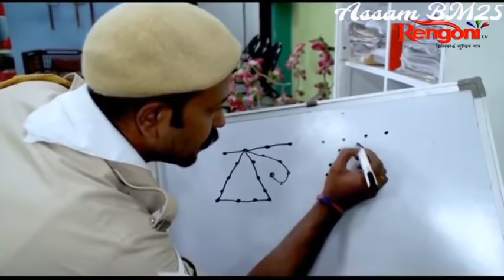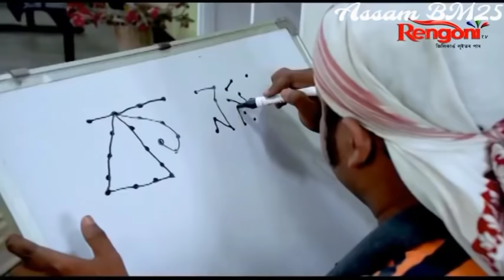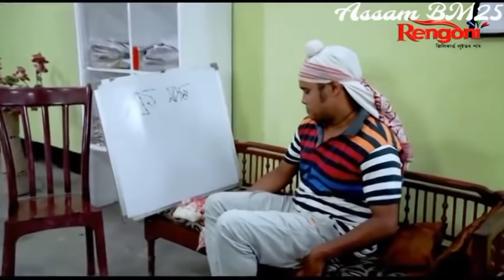Full masti Beharbari Outpost !! Kk sir !! Mohan !! Si sir !! Rakesh all staff Best Comedy Episode 😂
অসম কমেডি ধাৰাবাহিক এখন Beharbari Outpost Rengoni Channel

Beharbari Outpost 😂 😆 Full funny jokes video, হাহক আৰু হাঁহি থাকিব 👍👍